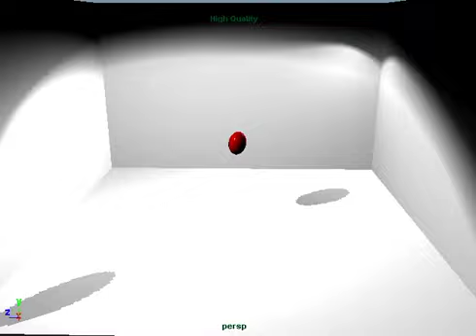animation excercise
a happy ball